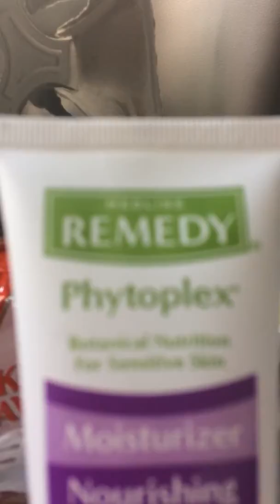We did bring food just to make sure we have food inside going to Portland